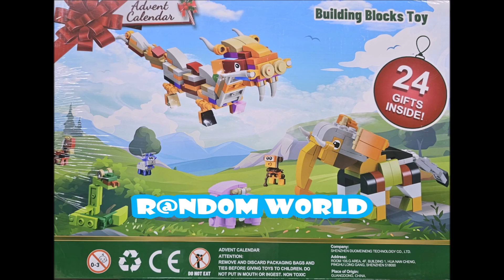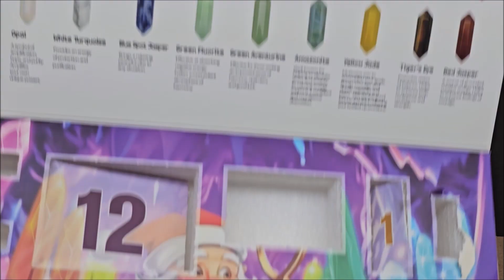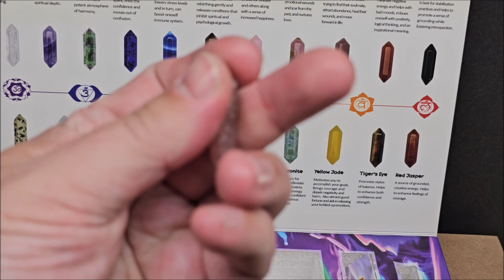Day 21 Healing Crystal's Advent Calendar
Hi thanks for stopping by in this video series we will be looking at Healing Crystal's.  This is a 24 day Advent Calendar.  We get little stones inside.